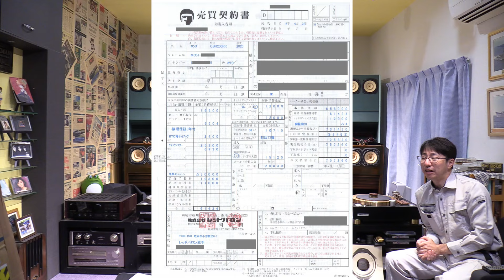YAMAHA GT-2000 SAEC WE308 サエクトーンアームで楽しむレトロオーディオ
久しぶりにオーディオチェックレコードを掛けました

SME 3009/S2に変更後どうなるか楽しみですね～

によど Laboratoryをよろしくお願いいたします。